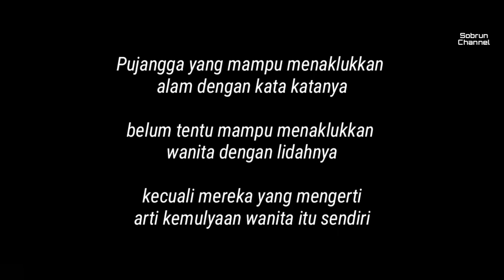FILM PENDEK, CITA CITA PUJANGGA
Seorang anak yang berkhayal tentang cita citanya.. hingga pada titik keinginan untuk menjadi sastrawan, karena obsesi nya dia pun serba berbicara pada yg ditemuinya dengan menggunakan alunan sajak..
Hingga akhirnya sajaknya hilang ketika bertemu dengan wanita...